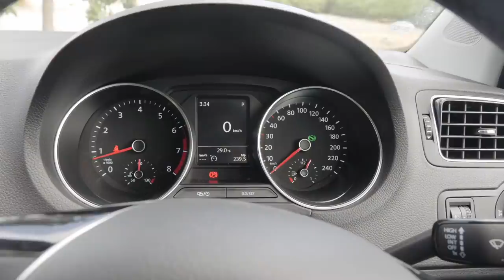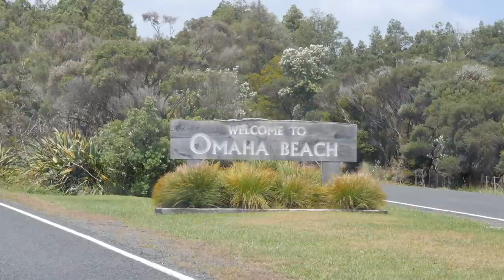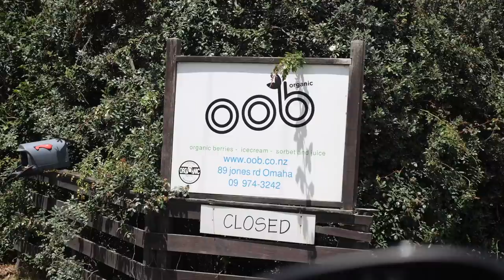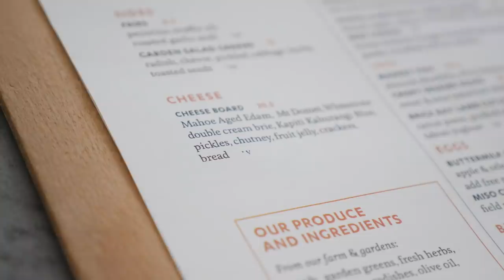This Is New Zealand 🚙 North Island Road Trip Ep.1 + Tiny House Tour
New Zealand is our little paradise, one of the most beautiful places on earth. In this first vlog we start our North Island road trip, stop at Omaha Beach and show our tiny house tour! ⬇ More Below ✈ Our 220 page guide on how to travel non-stop

We're well over due to share some travel vlogs from New Zealand! As you likely already know, we're from New Zealand but over the past 3 years + of travels we have only done 1 vlog from here... so today that changes. This is the first episode in our New Zealand North Island Road Trip ❤️

Heres a link to the Tiny House on Airbnb

The best way to travel New Zealand is definitely by land, ideally a camper van if possible, but our old home and our families live in Auckland, the biggest city in New Zealand and quite far up in the North Island already. Our goal for this road trip is to go as far North as you can, to Cape Reinga.

A road trip is supposed to be fun and chill though, so we can't make it to Cape Reinga in one go. Today we stop off at the beautiful Omaha Beach to show off a bit of that Kiwi coast line. Then on up to Brick Bay Winery in Matakana.

We hope you love these next lot of New Zealand road trip vlogs as much as we do. We're proud to show you our home.

Where to next? Join our mailing list to get exclusive updates on our destinations & travel recommendations

☺ Like the look of an Airbnb we've showed?

♫ Grab a FREE 30 day trial for the best music service